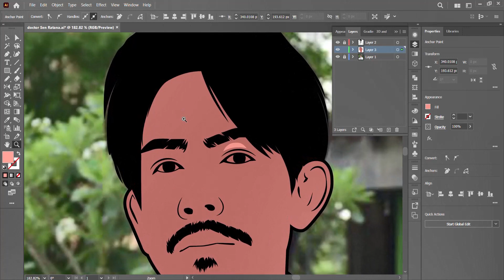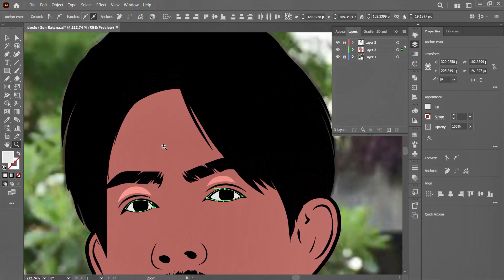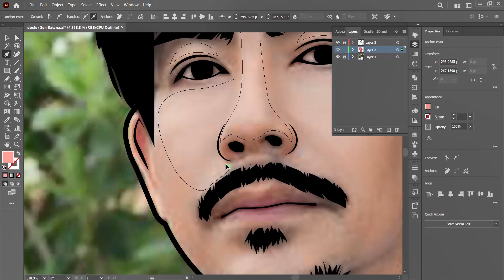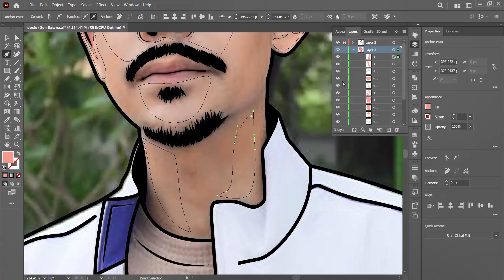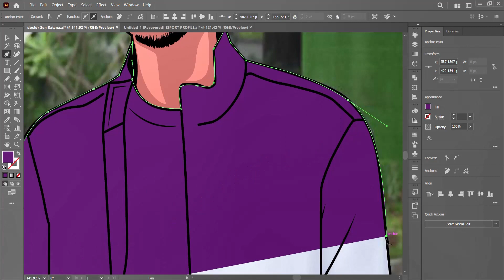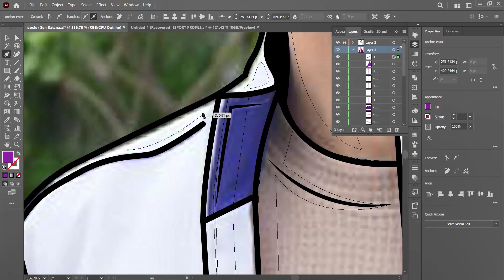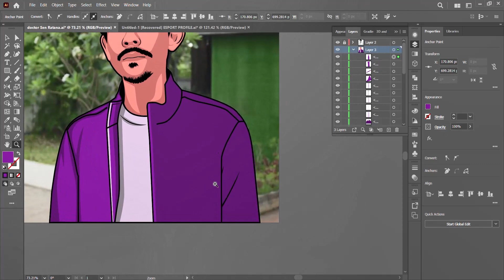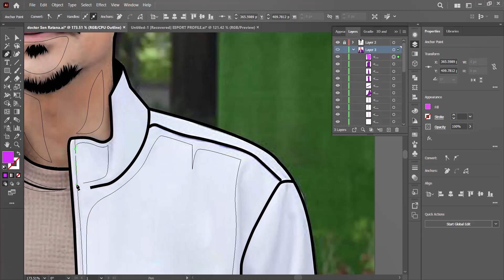Esport logo - speed art using adobe illustrator /Part:2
Hi guys, This video shows you how to "Esport logo - speed art using adobe illustrator /Part:2 ".

About Me :
Welcome to Photoshop Tutorials by Privershop. We Provide FREE Adobe Photoshop Tutorials for Beginners and Advanced.
► Photo Manipulation
► Photo Effects
► Photoshop Tips and Tricks
► Photoshop Effects
► Photo Editing
► Color Effects
► Blend & Retouching
► Photo Retouching
► Text Effects
► The Basics of Photoshop
► Special Effects